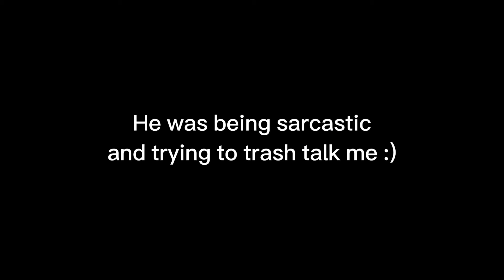Lancelot Isn’t META Anymore? | Watch This INSANE Gameplay Against Meta Heroes in SOLO Rank!! - MLBB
1. Always like my daily videos

Winners will be given an Epic skin or Elite skin based on their actions.

Inspired by - Betosky

in this video :

Lancelot Montage
Lancelot Best Momments
Lancelot Tiktok
Lancelot Fast Hand
Lancelot best build and emblem set 2024
Lancelot Guide
Global Lancelot Guide
Lancelot one shot build
Fast Hand Lancelot
Lancee Lott Lancelot Montage
Demonal Lancelot
Karltzy Lancelot
Onic Kairi Lancelot
RRQ Albert Lancelot
Lancelot Tiktok
Lancelot Tutorial
Lancelot High IQ
Lancelot outplay
Tiktok Lancelot
Tiktok Lancelot Montage
Tiktok Fast Hand Lancelot
Lancelot Best Combo
How to play lancelot
Lancelot rotation
Tank lancelot
Tankcelot best build
Lancelot tank build
New update emblem set tutorial
Lancelot fasthand tutorial